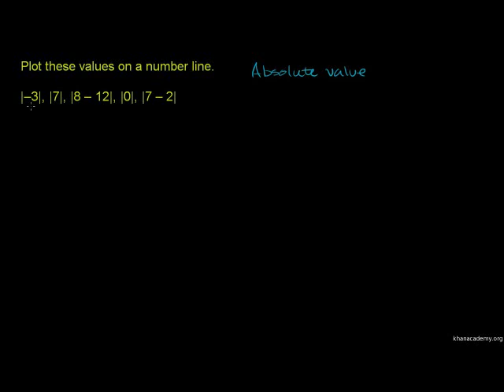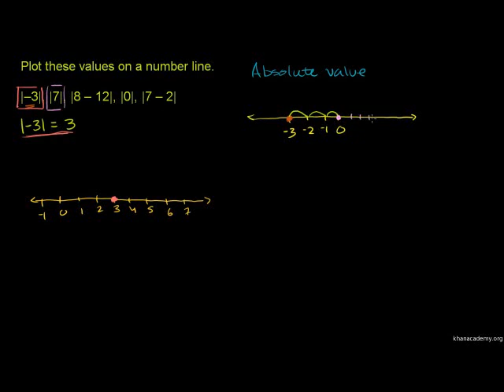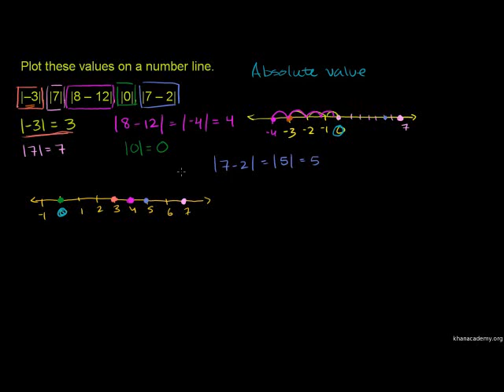Absolute Value and Number Lines